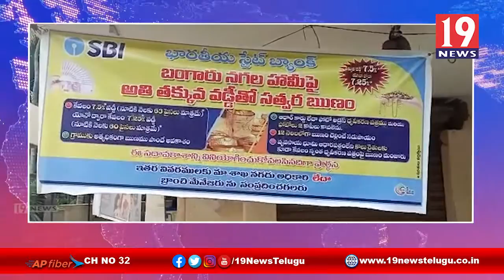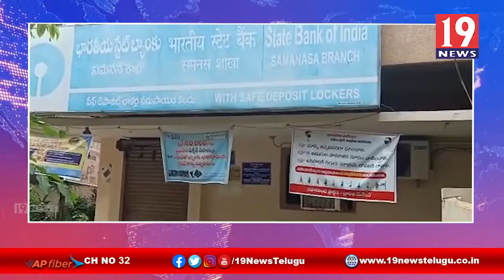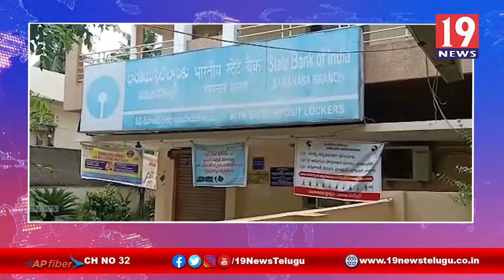బినామీ రుణాలతో రూ.కోటికి టోకరా "సమానస స్టేట్ బ్యాంక్ ఆఫ్ ఇండియా" లో ఘటన -తూ,గో జిల్లా